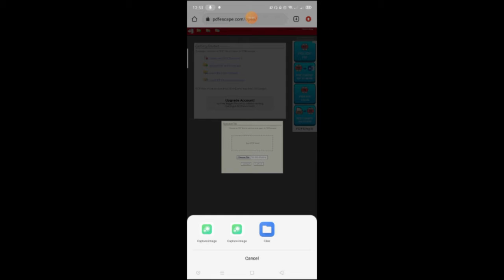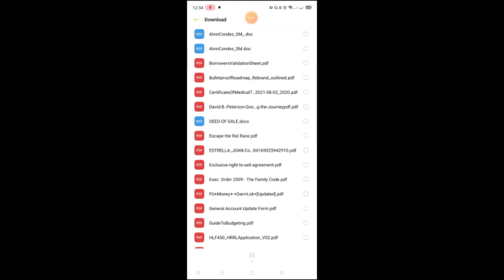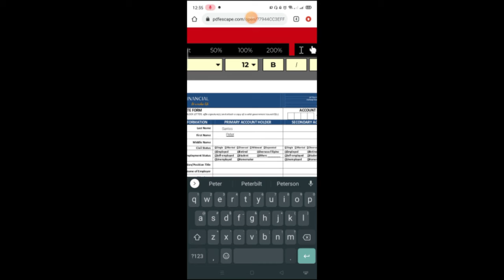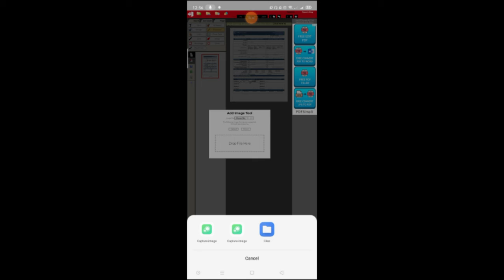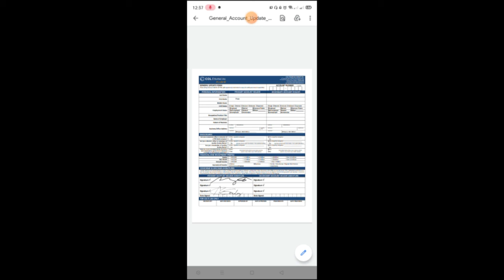How to Edit PDF Documents using your Mobile Phone | This is the only way you can edit your PDF Docs